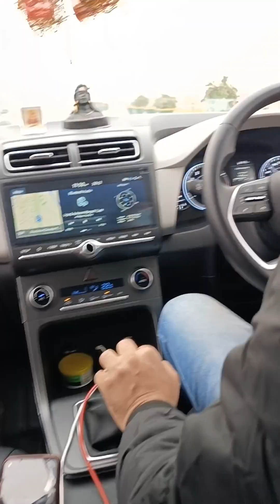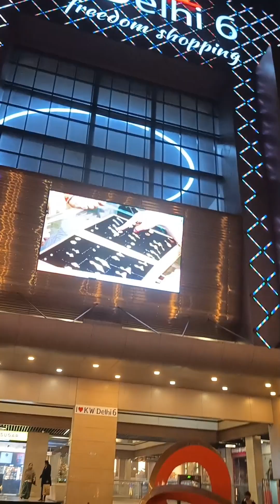2023 ka last vlog..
2023 ka last vlog..pahadigirl foodblogger pahadivlogs youtuber foodie uttarakhand kids games family familytime #2023